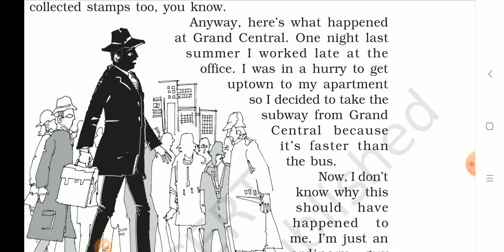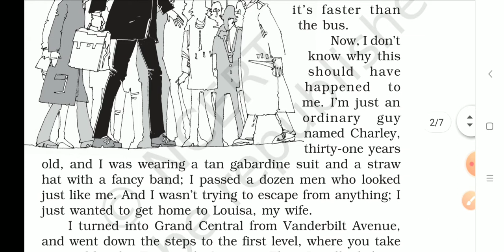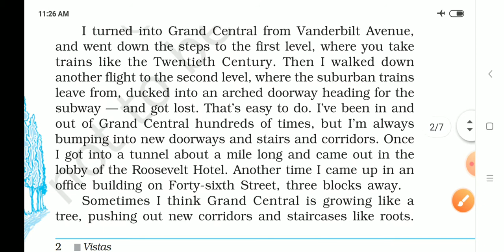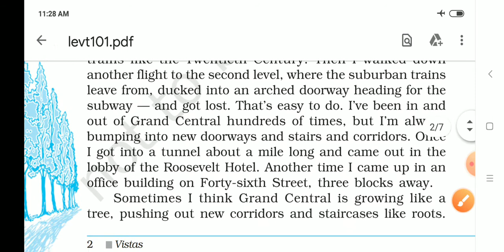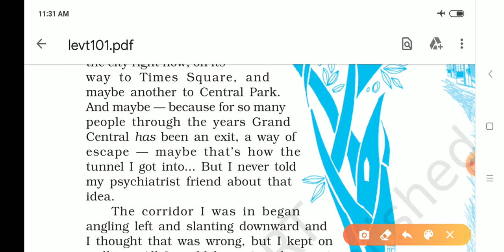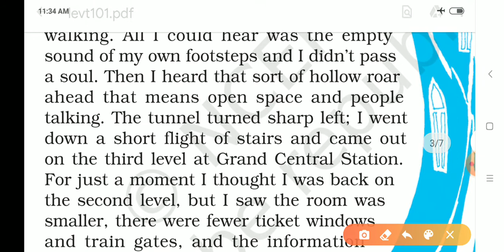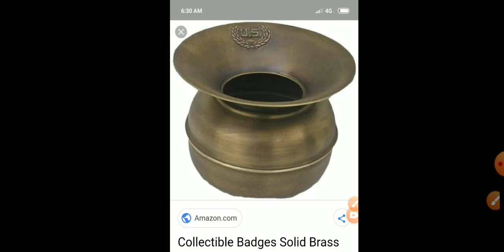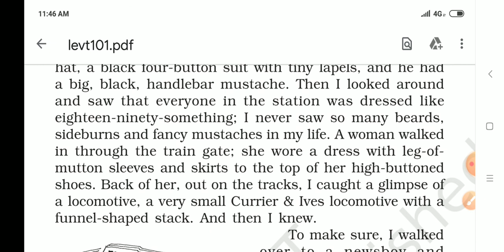The Third Level part 2